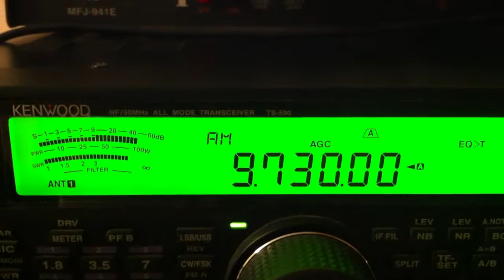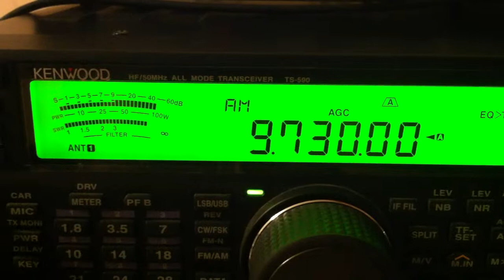9730 KHz Голос Вьетнама (VOICE OF VIETNAM on russian) Hanoi-Sontay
Received in Moscow city (Russia)

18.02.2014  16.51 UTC